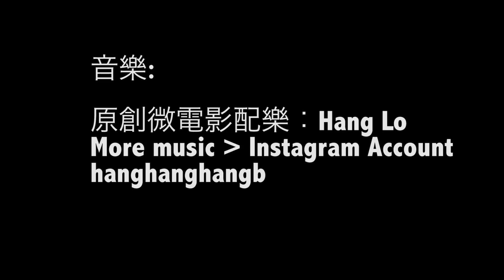樹仁大學新傳系學生作品《癮》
2016年香港樹仁大學新傳系學生作品